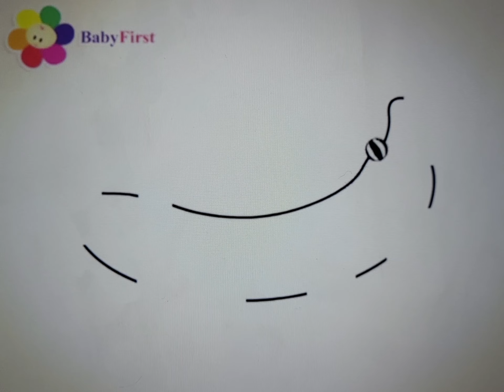what is it banana